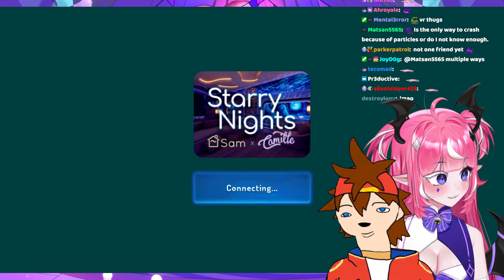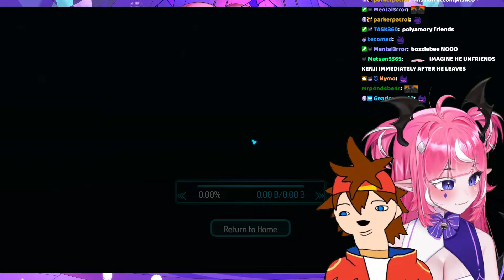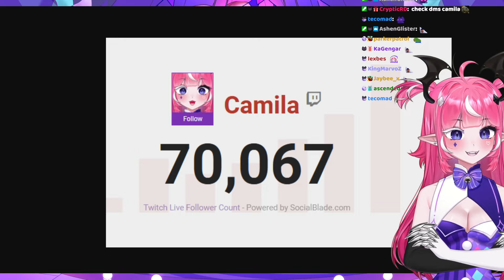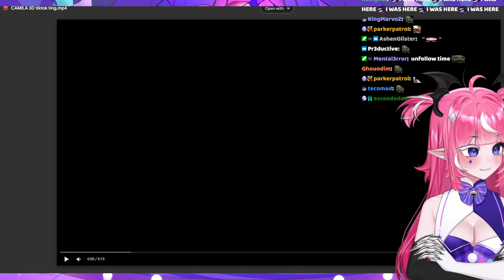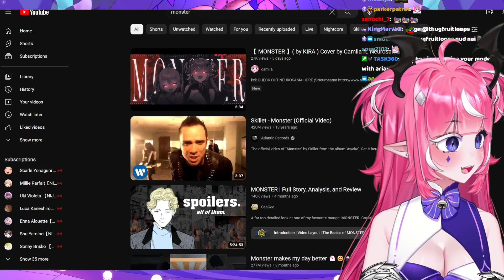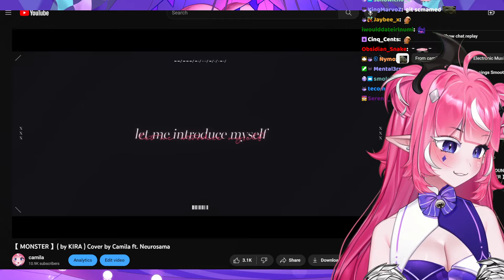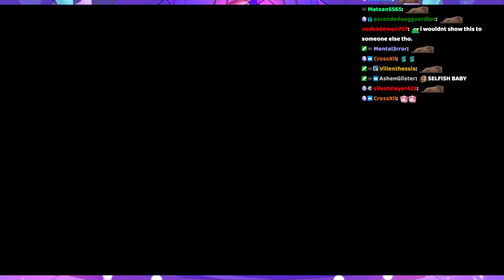VRChat Adventures With Kenji (part 2)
𝚂𝚃𝚁𝙴𝙰𝙼 𝚃𝙸𝚃𝙻𝙴: VRCHAT WITH IMP AND KENJI